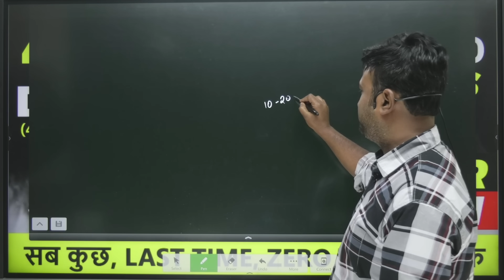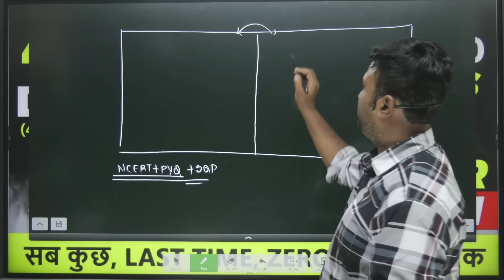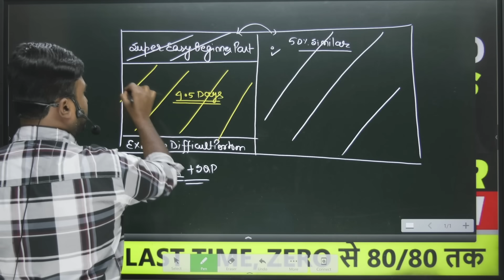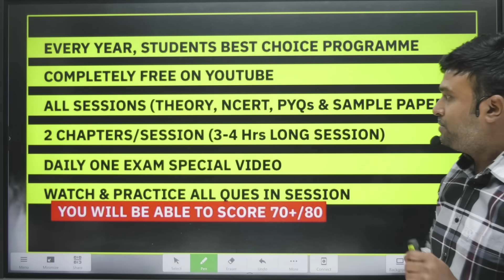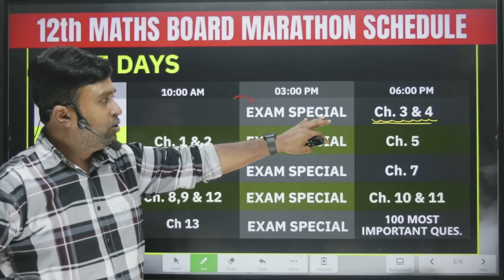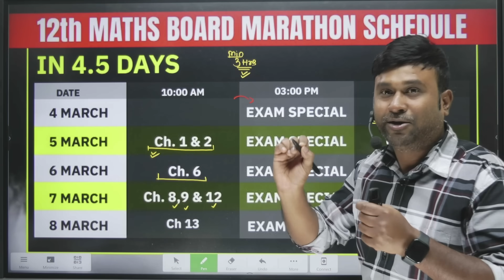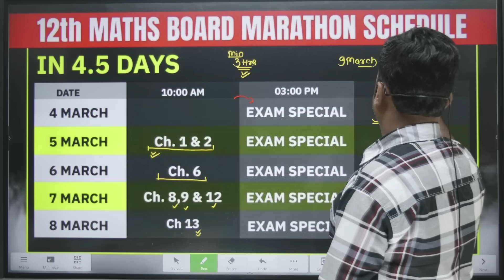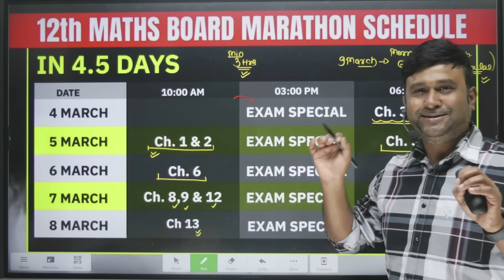4.5 Days Master Plan 🔥Class 12th Maths Live Marathon Series | Zero से 95% तक 💪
4.5 Days Master Plan 🔥Class 12th Maths Live Marathon Series | Zero से  95% तक 💪

🚨 Most Awaited Announcement For Class 12th Boards Students | 4 March to 9 March Supper preparation Plan | Target 95% in Boards Exam | Most Important Marathon For Maths Exam | class 12 maths one shot revision | class 12 maths one shot boards | class 12 maths one shot playlist

Join DHANUSH BATCH and get a 20% Instant discount Apply; DHANUSH20

Join VIKRAM BATCH FOR NDA & NA (1) 2024  Apply VIKRAM20 And GET a 20% Instant Discount

Timestamps:

Download the VidyaWise App from the given link:
For Android User:

class 12 maths revision for board 2024,
class 12 maths marathon live,
class 12 maths one shot,
class 12 maths complete revision,
Class 12th Maths Live Marathon Series,
12th Maths Boards Marathon,
12th Maths Sample Paper Solution,
12th Boards Exam,